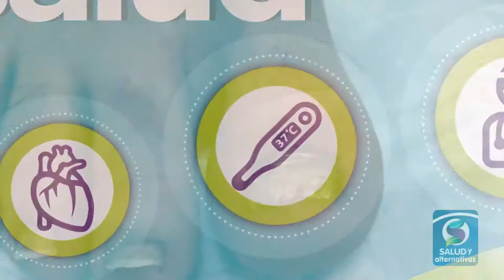HONGOS EN LAS UÑAS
Los hongos en las uñas de los pies son un caso muy común causados por la humedad o el uso de zapatos inadecuados, y en las manos hasta por haber compartido esmalte con alguien que ya lo padecía.